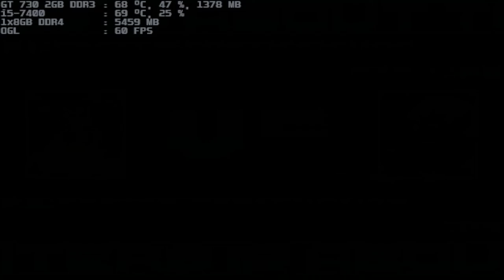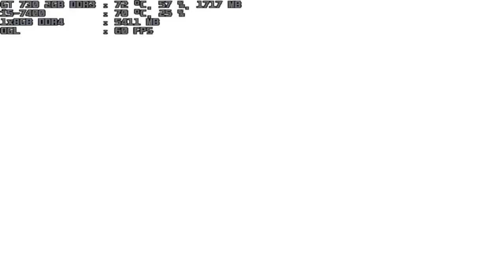mugen 1.1 blue arena system:fortisfigure & system:destruction both 1p vs mtm-l 7p